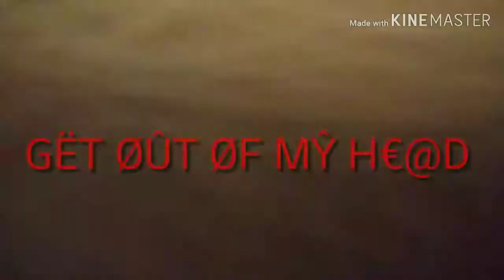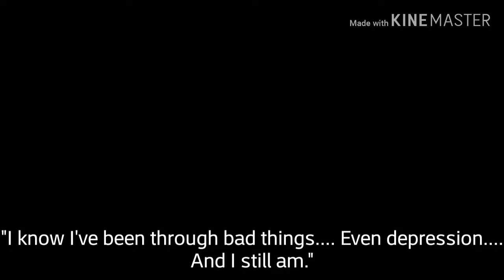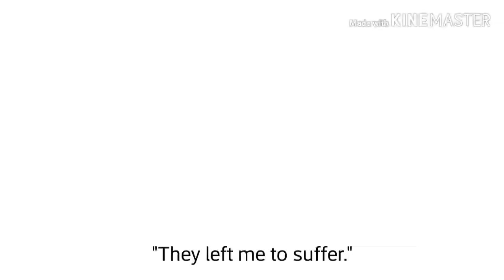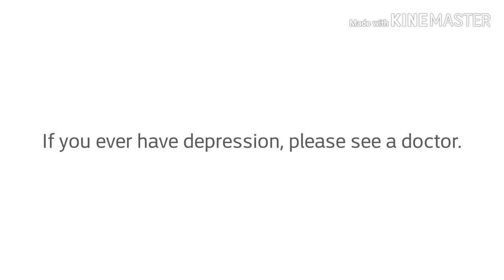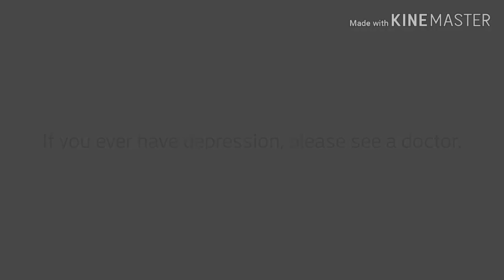ALONE: A Short Horror Film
A person who is going through depression after being abused. He is going through a scary experience of the unkown. Watch through this story to find out the rest of the story.

If you ever have depression, please see a doctor.